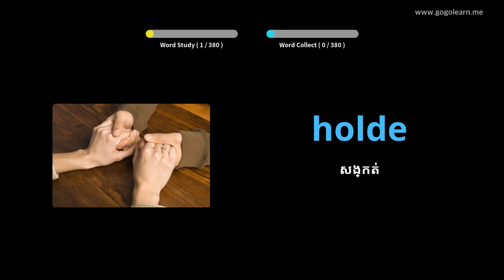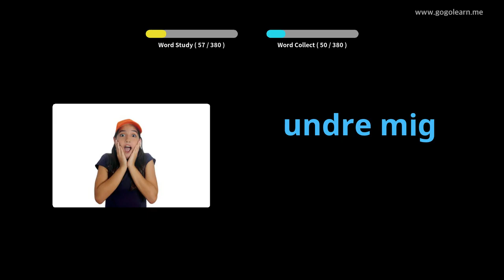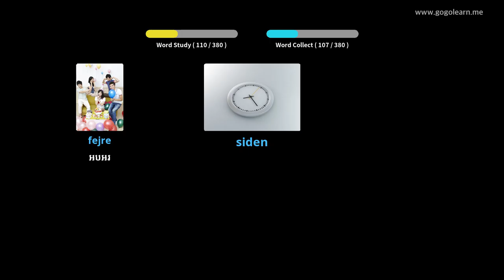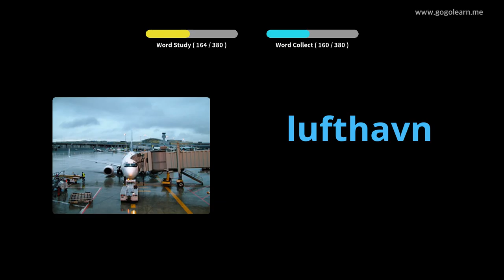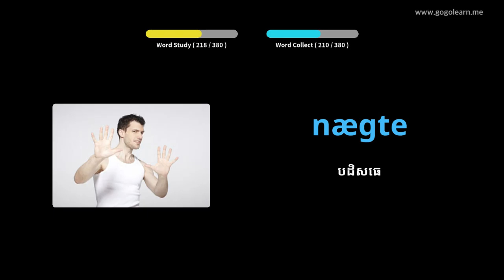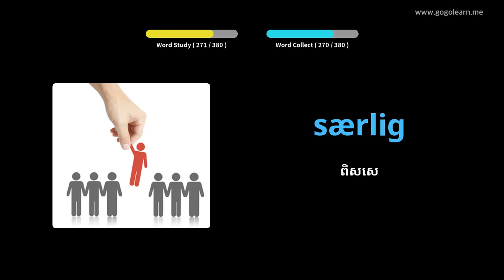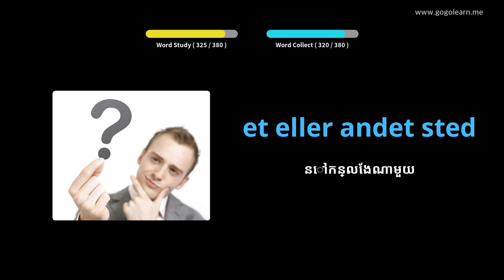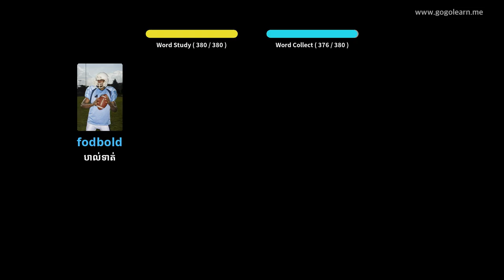អនុវិទ្យាល័យវាក្យសព្ទដាណឺម៉ាក ២ |Golearn